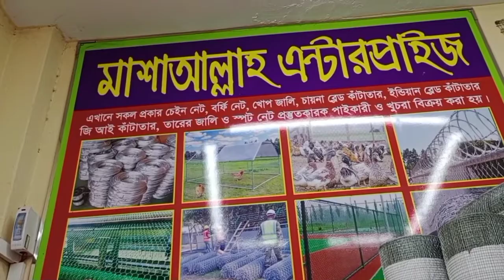লাভজনক একটি ব্যবসা মুরগির ফার্ম এর নেট বাউন্ডারি তার মাছের জালির নেট সবকিছু পাইকারিতে বিক্রি করি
মাশাআল্লাহ এন্টারপ্রাইজ ৩৩, নওয়াব ইউসুফ এক্সটেনশন মার্কেট নয়াবাজার চৌরাস্তা (সমিতির নীচে)

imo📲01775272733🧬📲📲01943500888